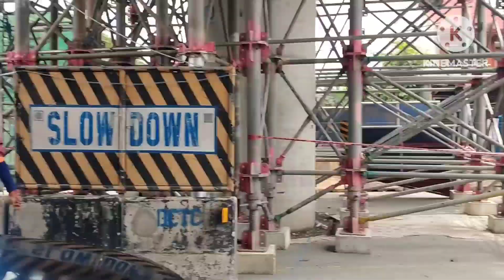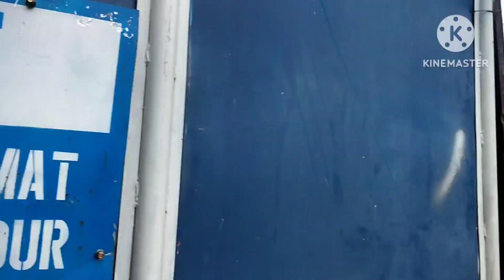update MRT-7 Brgy pasong putik Quezon city Bagong poste grabe Ang laki 07/03/2023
maraming Po sa inyong lahat at sna Po Hindi kau mag sawa sa pag subay bay sa bawat video na iyong mapapanuod sa aking channel at sna Po Hindi kau mag skip Ng adds sa bawat video kc Po malaking tulong npo Ang mga Yan sa akin at Hindi lang po sa akin at sa mga kababayan natin kapus plad na paunti unti nating natutulogan maraming salmat po God bless you all 🙏🙏🙏